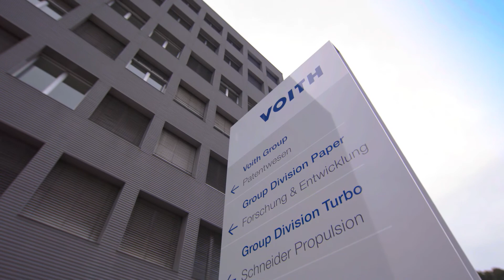KI-Champion 2021 BW – J.M. Voith SE & Co. KG | VPH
Am 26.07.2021 wurde die J.M. Voith SE & Co. KG | VPH für ihr Projekt "OnView.Digital Eye" mit dem KI-Champions Award 2021 des Landes Baden-Württemberg ausgezeichnet.